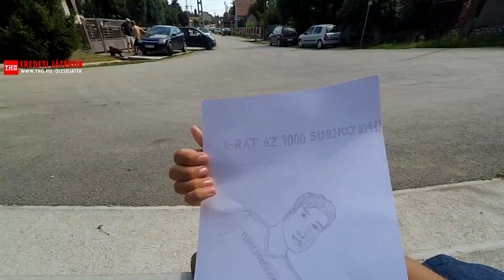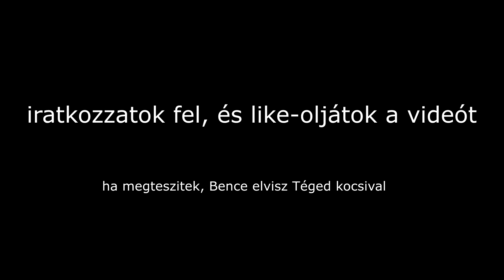1000 sub szpesöl - találkoztunk egy nézővel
Köszönjük az 1000 feliratkozót! (Gondolom azt illik ilyenkor írni xd)